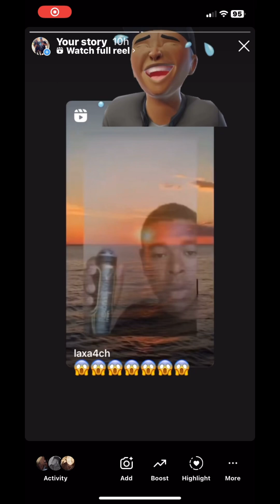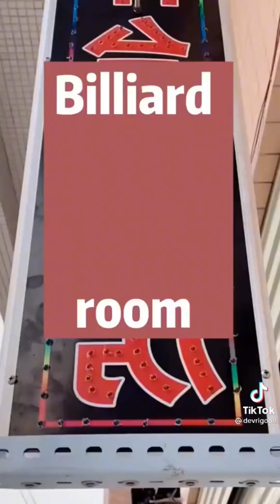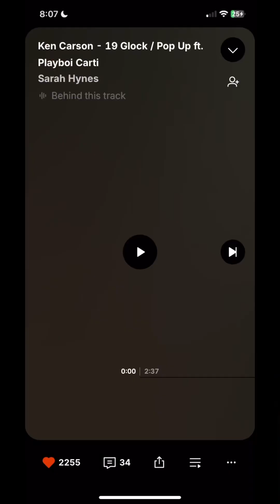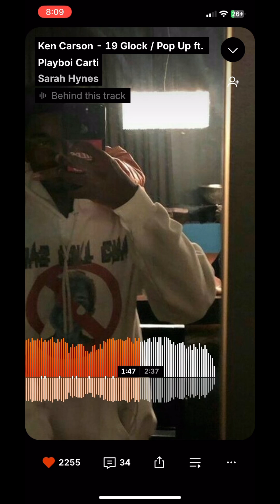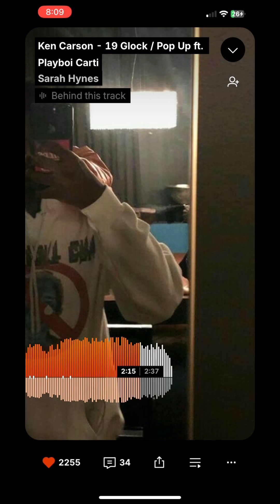The most common type for the jellyfish are those with long off